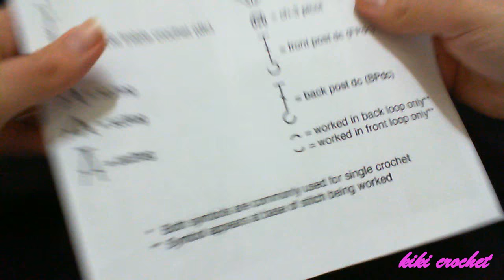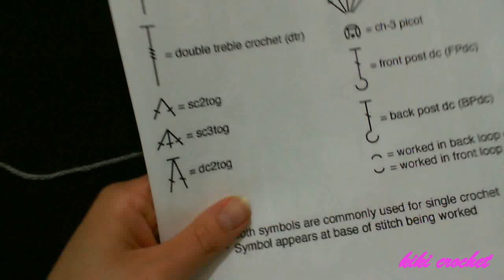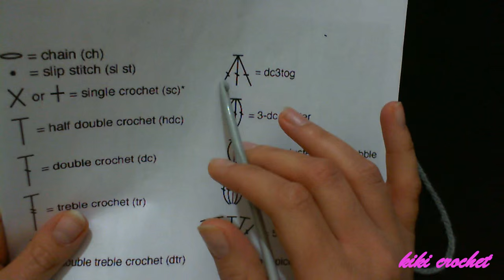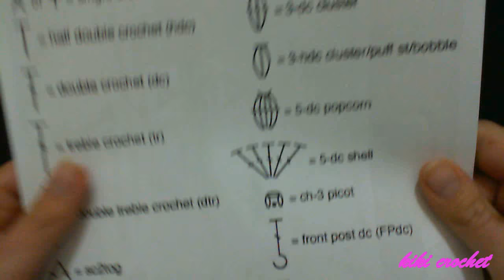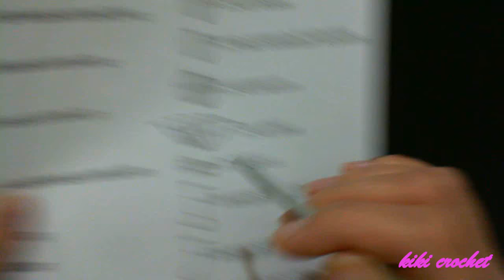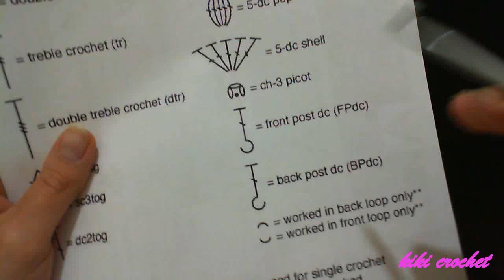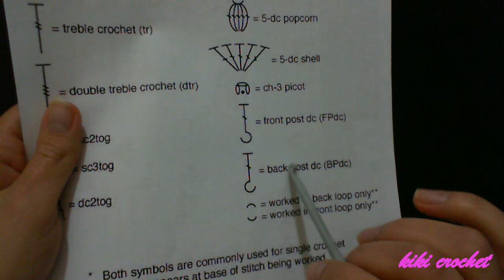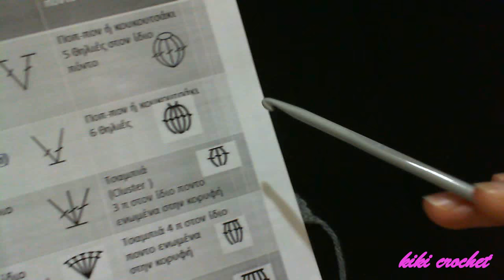How to Read Patterns- Learning the Meaning of the Symbols (part 1)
This video is the first part of two, on the meaning of the symbols that we will find in different crochet patterns.